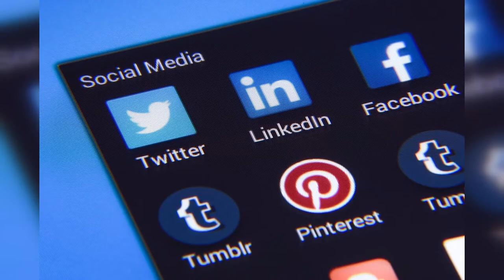Gibt es für Ernst ein Happy End?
Als die Bewohnerin einer Gartenanlage am 27 Oktober durch die Anlage ging, hörte sie ein seltsames Geräusch und beschloss ihm zu folgen. Was sie fand war ein 10 jähriger Kater in einem augenscheinlich furchtbaren Zustand!
Das arme Tier war abgemagert, verwahrlost,  hatte ein extrem struppiges Fell und eine schlimme Augenentzündung. Die Bewohnerin brachte den Kater in ein Tierheim, damit man sich dort um ihn kümmert und ihm ein liebevolles Zuhause sucht.
3 Tage später kam dann für Ernst, wie die Mitarbeiter des Tierheims den armen Kater tauften, mit den Laborergebnissen die nächste Hiobsbotschaft. Ernst hat Diabetes.
Zwar ist die Krankheit, wie bei uns Menschen auch, gut behandelbar, allerdings kann sie unbehandelt auch schnell zum Tod führen. Durch die Diabetes muss Ernst 2x pro Tag im Abstand von 12 Stunden Insulin gespritzt werden, was eine Vermittlung nicht einfacher macht.
Die Mitarbeiter des Tierheims starteten einen Aufruf über social media, um so schnell wie möglich zumindest eine vorübergehende Pflegestelle für Ernst zu finden.
Zum Glück war die Resonanz auf den Aufruf überwältigend und so konnte Ernst, der sich zwischenzeitlich in einer Tierklinik befand, damit die Insulindosis eingestellt werden konnte, binnen weniger Tage vermittelt werden.
Er durfte direkt aus der Klinik bei seiner neuen Familie einziehen, die bereits Erfahrung mit Diabetikern wie Ernst hat.
Damit bekam Ernst, der sein bisheriges Leben als verwahrloste Gartenkatze verbringen musste, ein liebevolles Zuhause und im Alter von 10 Jahren sein ganz persönliches Happy End.